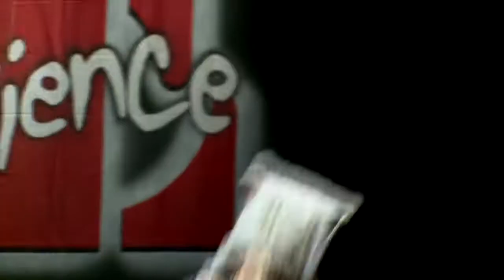Dance Moms Channel Audio Swap Contest Round 3